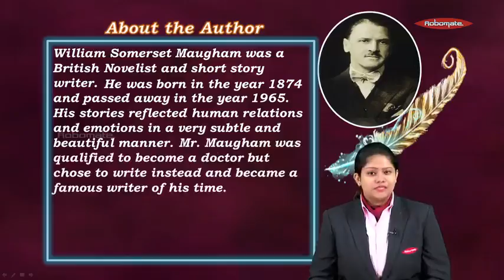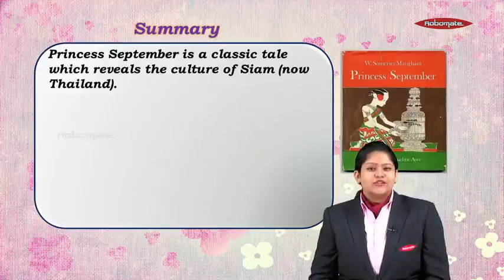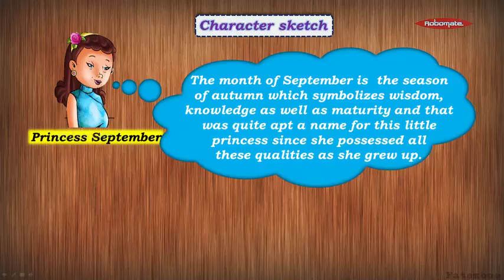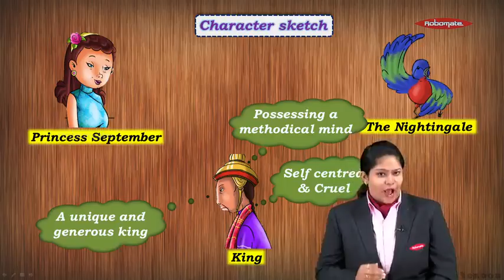Class X | ICSE Board | English | Princess September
Get clarity of the ICSE X chapter Princess september from the English with a visual demonstartion from our experts with fun demonstration. Learn from India’s largest curriculum-based study app, ROBOMATE.